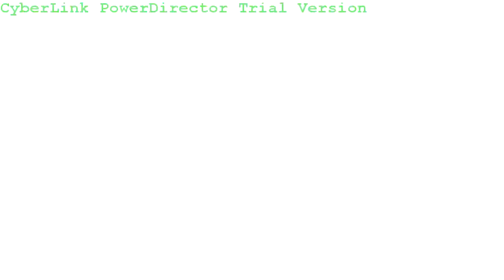1.Takım Adı - 2.Takım Adı / ŞEHİR / iddaa Rakipbul Ligi 2014 Kapanış Sezonu